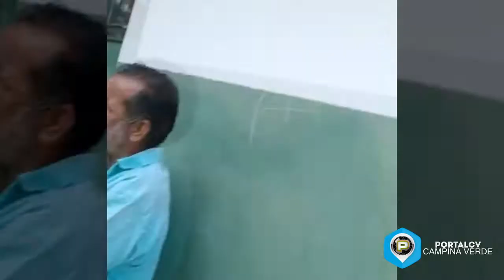Vereador Tõe Mulata em ação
Na manhã desta sexta feira (15/01/21), o vereador Tõe Mulata juntamente com voluntários, realizaram poda das árvores na Escola Municipal São Vicente de Paulo, confira detalhes no vídeo.
Antônio Barcelos